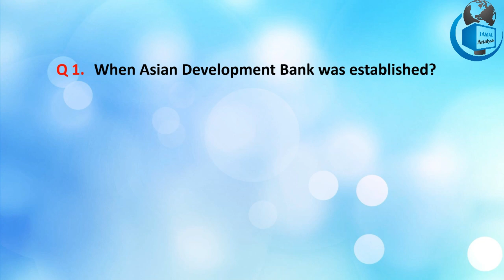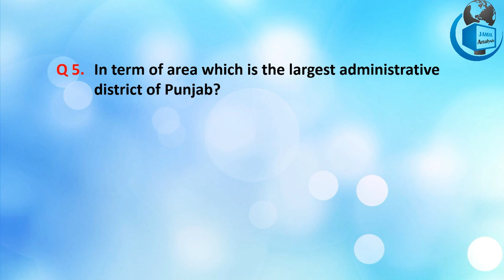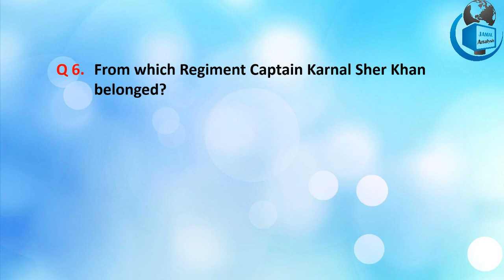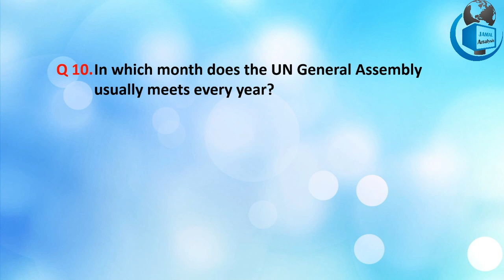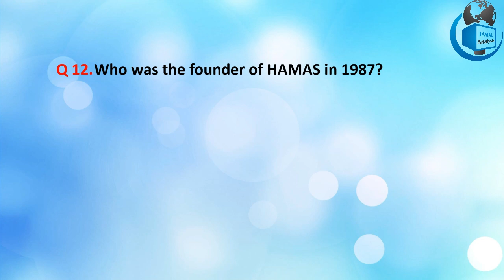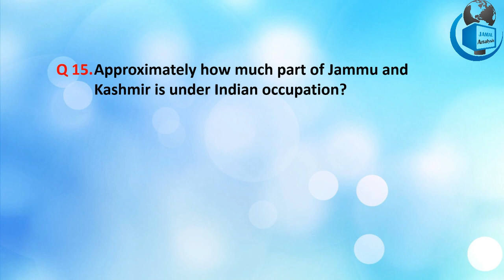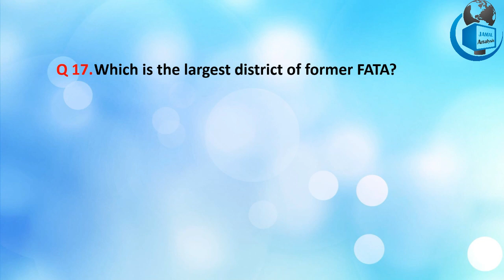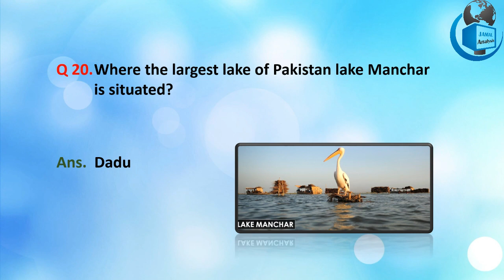Most Important MCQs of General Knowledge Part 2 | Past Paper | PPSC FPSC NTS OTS PTS | Army PAF Navy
General Knowledge video for preparation of Pakistani Competition Exams, CSS, PMS, FPSC, PPSC, NTS, OTS, PTS, Army, Navy, PAF, Indian Competition Exams ICS, IAS and IPS

That's second part of video made of Exam Success Series

A number of my articles have been published in World Times Magazine.